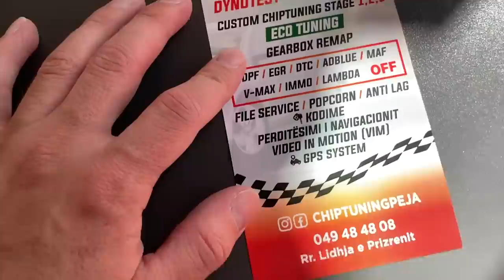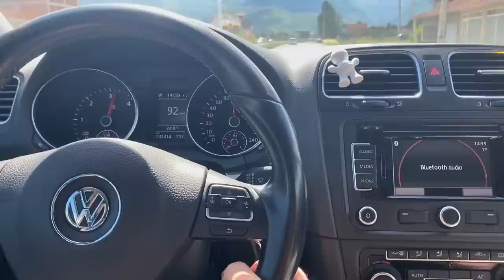E Bleva Kerrin e Parë + E kom bo Stage 1! VLOG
FOLLOW NE TROVO

PC Space
►HDD 1TB + 256 SDD
►MOSUE Razer Lancehead Tournament Edition
►BENQ 144HZ